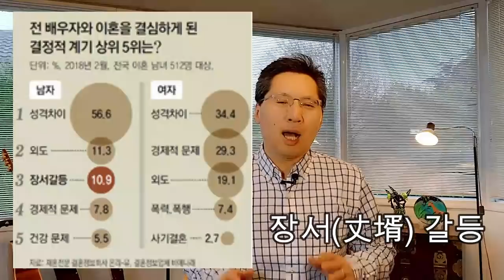처월드가 사위의 숨통을 조인다 - 원더풀 인생후반전